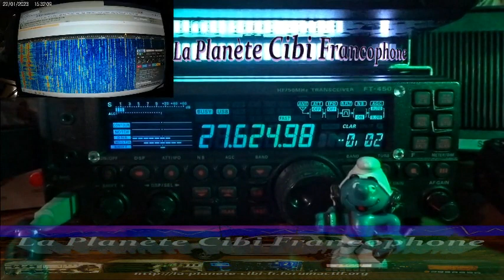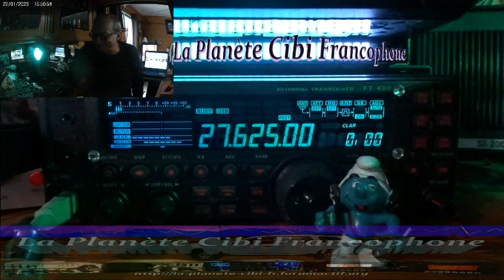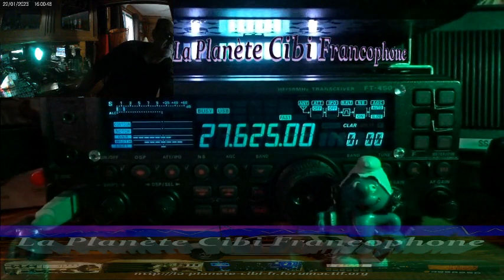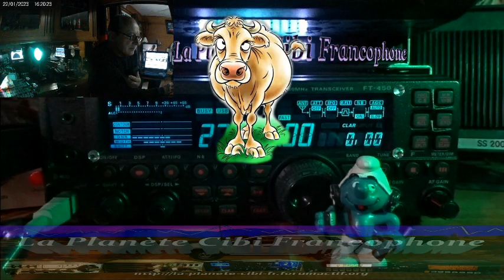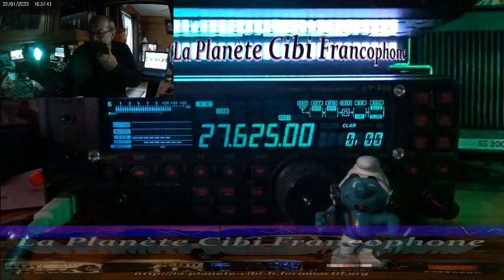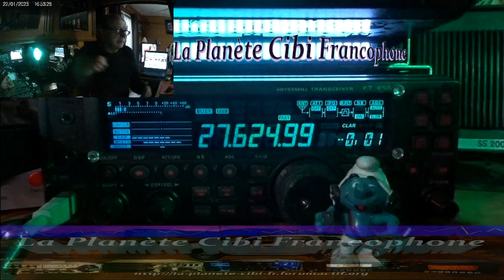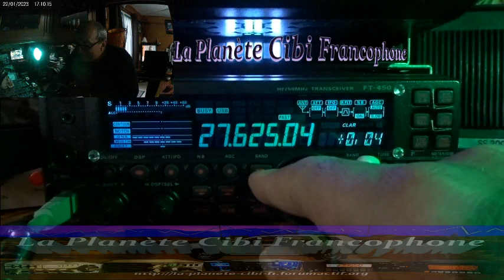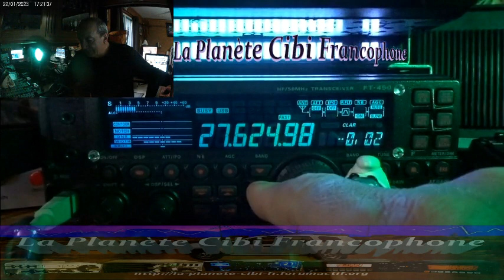CB QSO journalier avec 9BC555 + propag (22/01/2023) Y. FT-450AT + WebSDR/QTH9